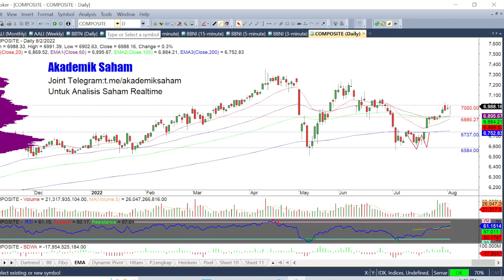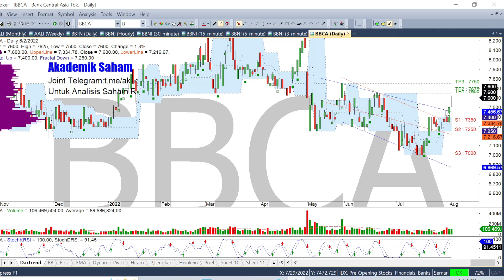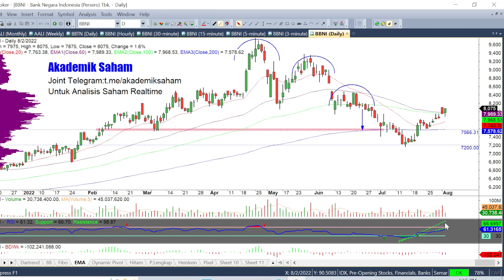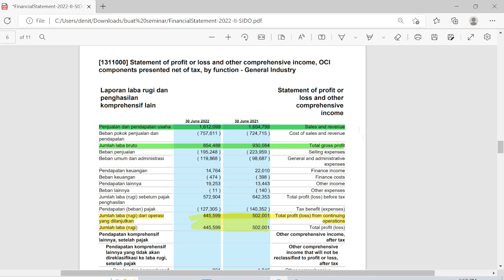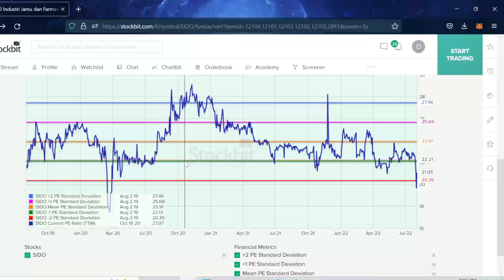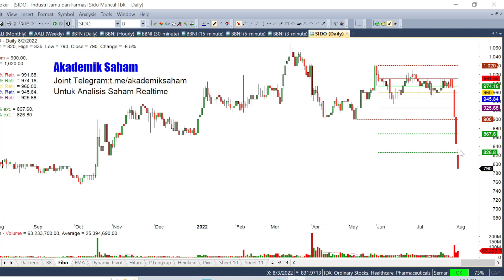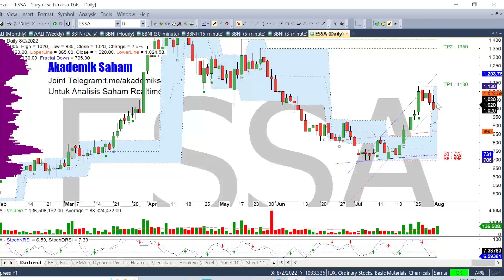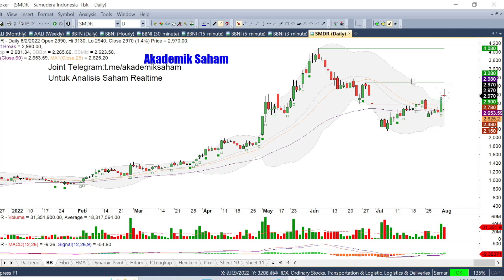Analisa Saham Hari ini BBCA BBRI BBNI BMRI SIDO ESSA BNBA SMDR | Harus Diapakan Saham SIDO ?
Nonton Juga Yuk :
1.  Cobain Fitur BOT Saham Lengkap